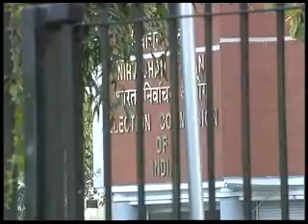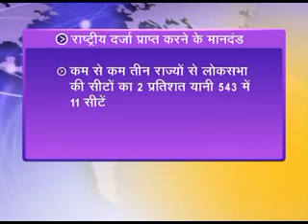'National party' status: CPI,NCP urge EC to wait till assembly polls (Hindi)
Facing the prospect of losing 'national party' status, CPI and NCP urged the Election Commission not to take any decision till the outcome of assembly polls in four states due later this year.